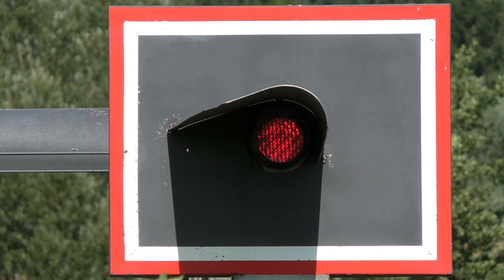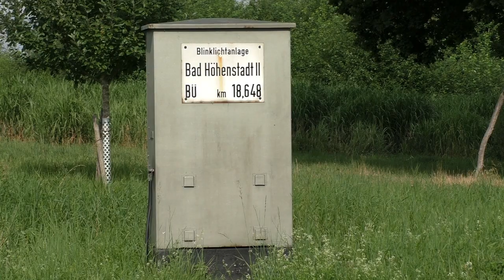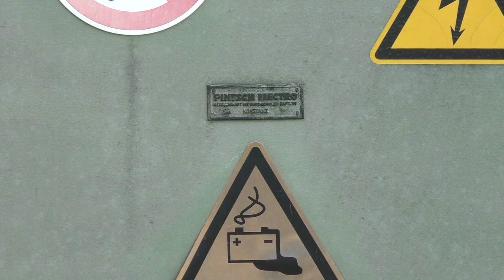Bahnübergang "Bad Höhenstadt 2", Fürstenzell ++ zweite Blinklichtanlage mit BR 628 und Schaltschrank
Nachdem wir im letzten Video am anderen Bahnübergang waren, und zwar genauer in "Bad Höhenstadt 1", sind wir jetzt am zweiten Bahnübergang des Dorfes angelangt. Dieser ist ebenfalls lokführerüberwacht und liegt mit dem ersten Bahnübergang zusammen in einer sogenannten Bü-Sicherungskette. Die gezeigte Bahnstrecke ist die Rottalbbahn von Passau nach Neumarkt-Sankt Veit und wird von Dieseltriebzügen der Baureihe 628 befahren.

Bad Höhenstadt ist ein ehemaliger Kurort im Markt Fürstenzell und war früher auch ein bedeutender Wallfahrtsort. Heute ist von der einstigen Bedeutung nicht mehr viel übrig geblieben. Der Bahnhof von Bad Höhenstadt verfügt auch nur über ein Durchgangsgleis und ist ein Bedarfshalt. Außerdem liegt er noch etwas außerhalb vom Dorf, ungefähr 500m sind es zu Fuß von den Häusern zum Bahnsteig.

Der Bahnübergang besitzt fünf Blinklichter von Pintsch Bamag und ist unbeschrankt. Es handelt sich um eine relativ alte Anlage, da der Bahnübergang kein Schalthäuschen besitzt, sondern einen noch älteren Schaltschrank. Dieser trägt neben der Bezeichnungstafel noch die Herstellerbezeichnung "Pintsch Electro Konstanz", was auch nur noch selten anzutreffen ist.

Die Rottalbbahn ist hier besonders kurvenreich, und so kommt es, dass man den Zug sehen kann, bevor die Sicherungsanlage des Bahnübergangs eingeschaltet wird. Besonders schnell fahren die Züge hier ohnehin nicht:
"2016 braucht ein[e] Regionalbahn, fahrplanmäßig im Stundentakt, 41 Minuten für die ersten 26 km von Passau ins nach Luftlinie nur 14,1 km entfernte Sulzbach am Inn; von dort 84 Minuten für die weiteren 71 km nach Neumarkt."
Sulzbach am Inn ist ein gutes Stichwort, dahin geht es dann im nächsten Video.